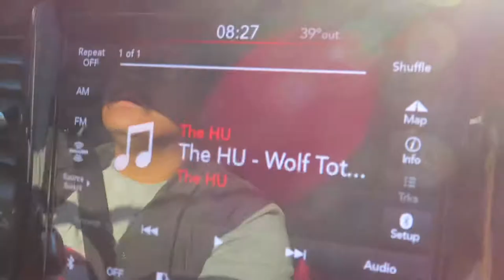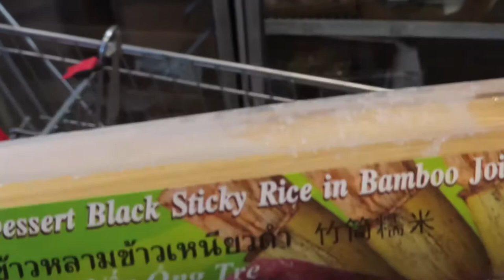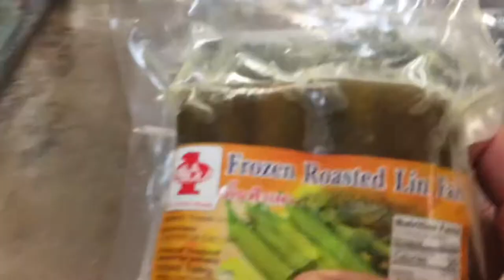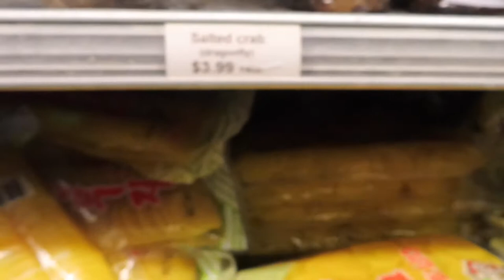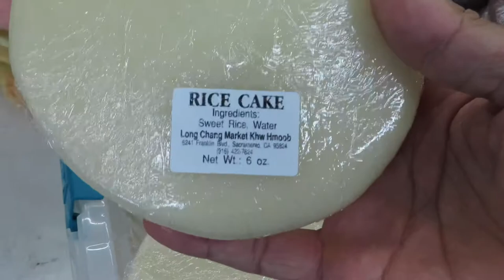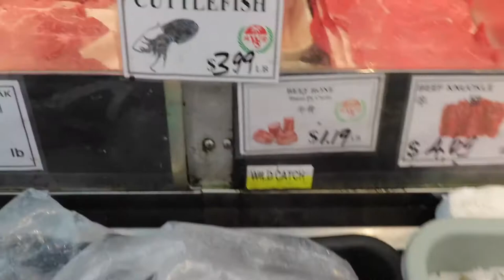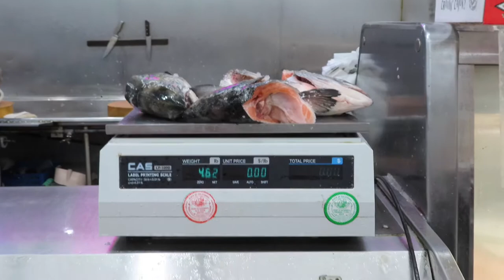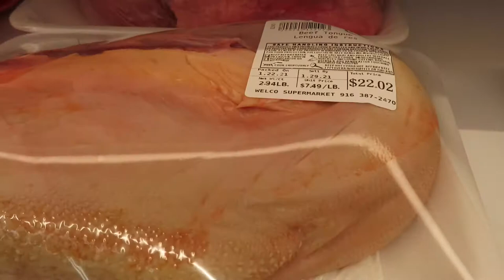Grocery shopping at Asian markets in Sacramento